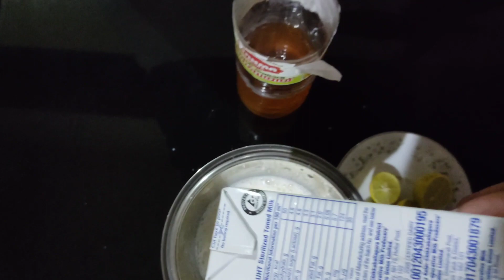സർബത്ത് Shake🍺|| Ifthar Last day പരീക്ഷണം || Shake Sarbath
Hi, Friends ഇന്ന് നമ്മൾ ഒരു അടിപൊളി healthy juice/shake ആണ് ഉണ്ടാകാൻ പോകുന്നത് ഇത് വരെ ആരും try ചെയ്തു നോകിയിട്ടില്ല എന്ന് വിചാരിക്കുന്നു, Sarbarth Shake അഥവാ Shake Sarbath, വെറും 3 സാധനങ്ങൾ കൊണ്ട് ആണ് ഈ Shake, Taste കിടു ആണ് എന്ന് വേണമെങ്കിൽ പറയാം, കൂടുതൽ ഇതിനെ പറ്റി അറിയാൻ വീഡിയോ full കാണണം പിന്നെ ഇഷ്ടം പെട്ടാൽ,

how to make sarbath shake. how to make സർബത്ത് ഷേക്ക്‌,